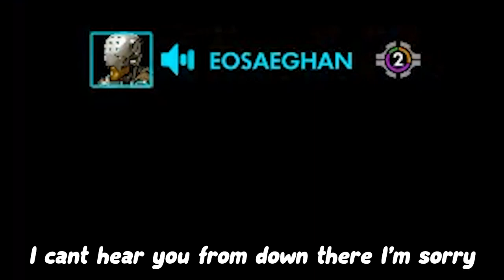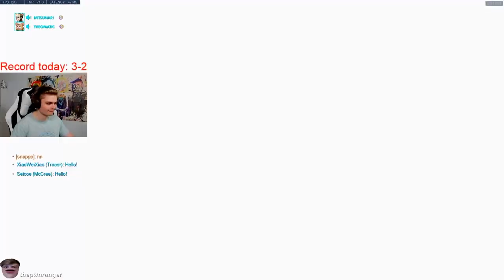Kragie vs 3 OWL pros no problem for the jacked god